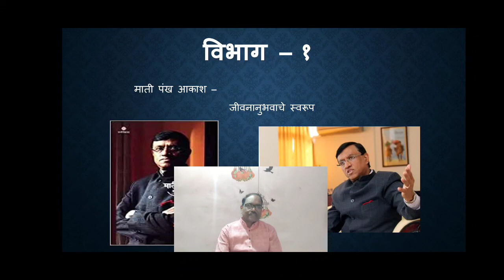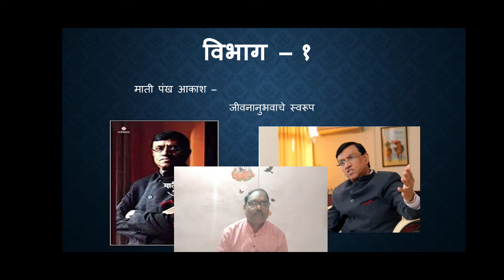बी ए-२ सत्र-४ मराठी पेपर नं-५/माती पंख आणि आकाश भाग-७/ धनंजय भाट/१८/५/२०२१/११.१४ a m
ART'S COMMERCE AND SCIENCE COLLEGE PALUS